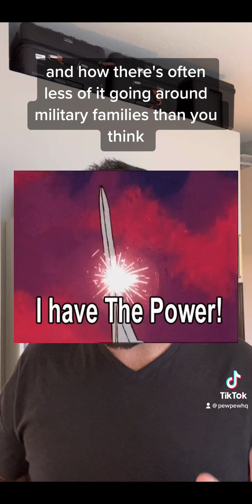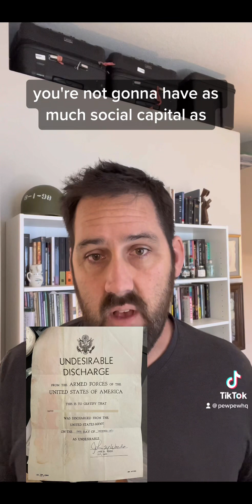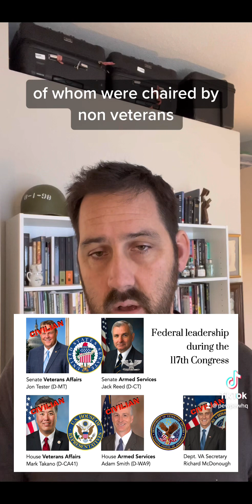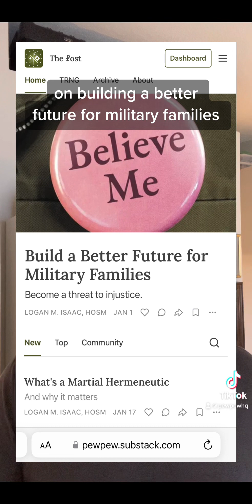Building a Better Future for Military Families, Part 2: Political Power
To build a better future for military families, soldiers and veterans have to exercise our own political power.